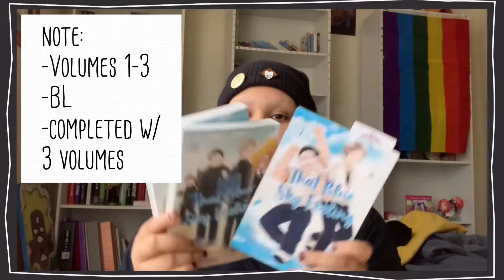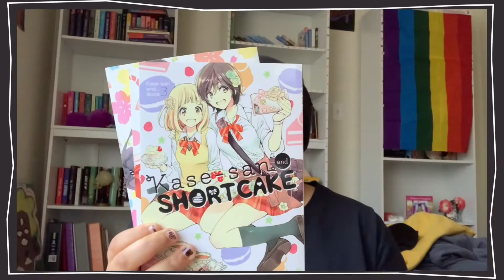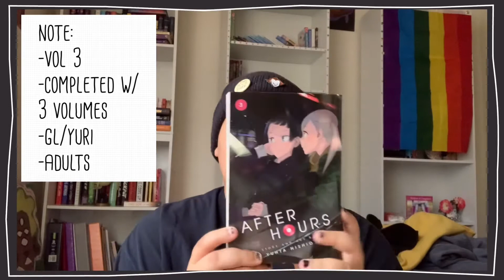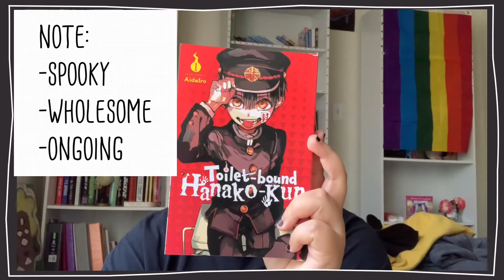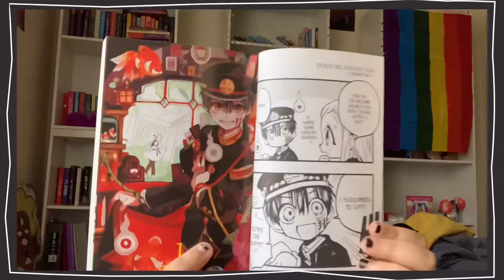•Manga haul! (Mostly LGBT+)• [CC]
*Also please don’t buy manga off of Amazon cause Amazon treats their employees terribly!

Name: Medusa
Age: under 18
Gender: Non-binary
Pronouns: They/them
Favorite color: Black

✨My personal Instagram: Okuisi
✨My manga Instagram: theirqueermanga